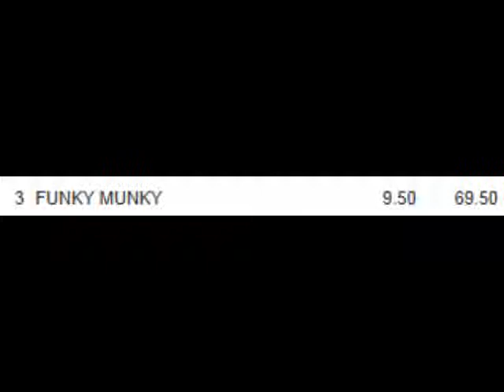Amazing Place Dividend for Winner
Race 5 Carlisle 08 April 2014